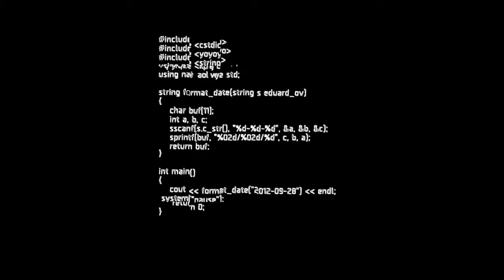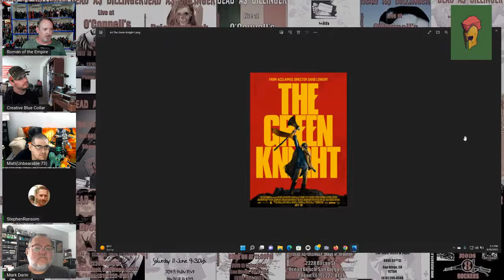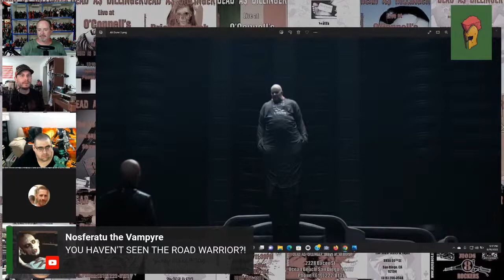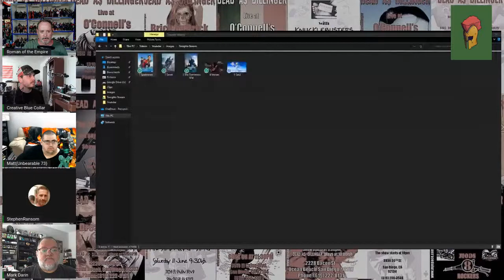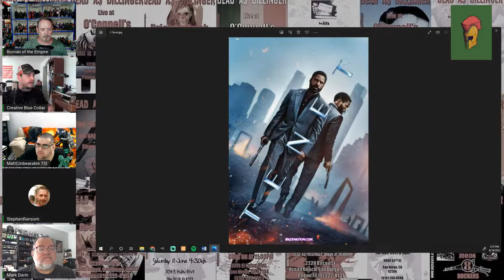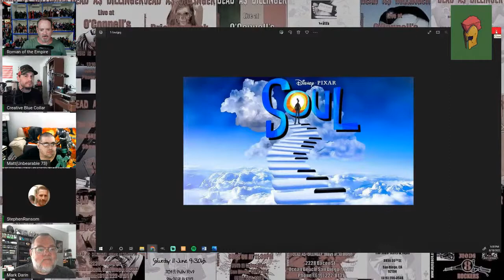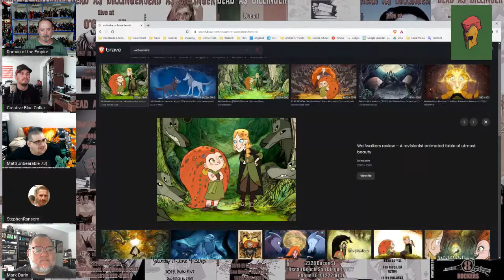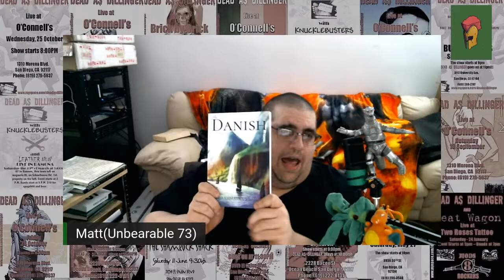Our Five Favorite Movies from the 2020's!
We're wrapping up our series on Our Five Favorite Movies from the Last Five Decades!!!  This one will be fun and probably weird!  Join The Anime Guy, Stephen Ransom, Mark Darin, Unbearable 73, and of course, Jon and myself and Let's Talk Movies!